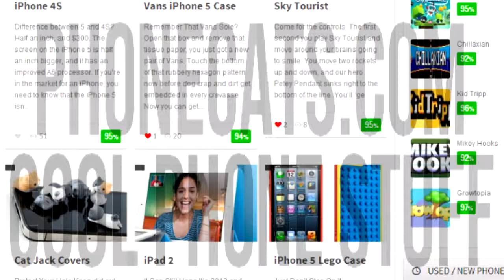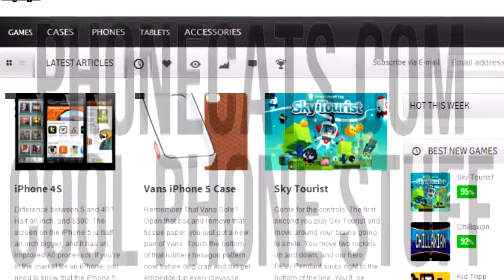League Runner - Fun Run with Clans on iOS